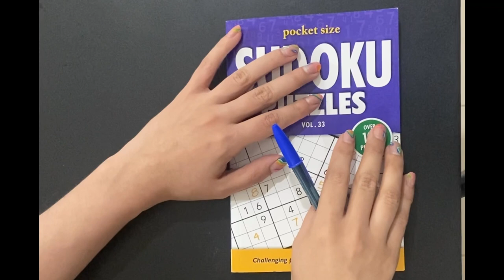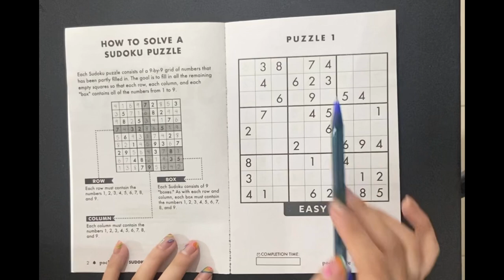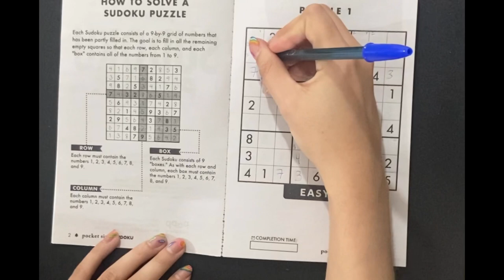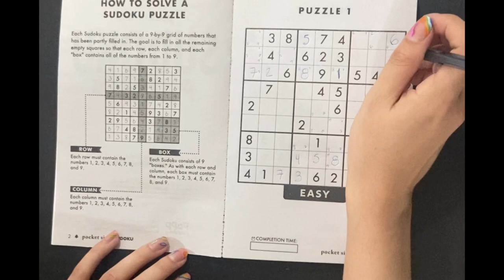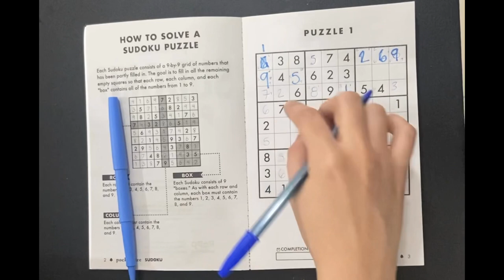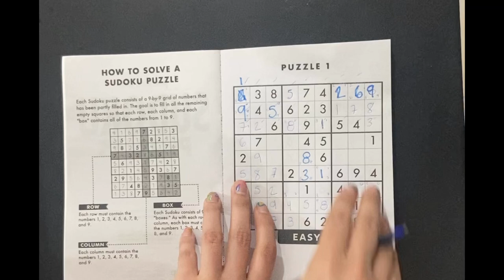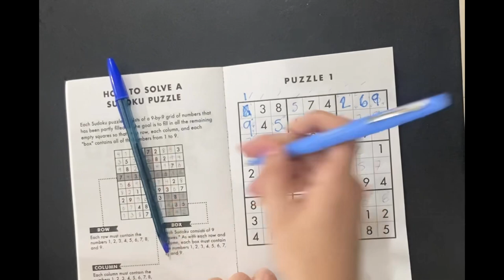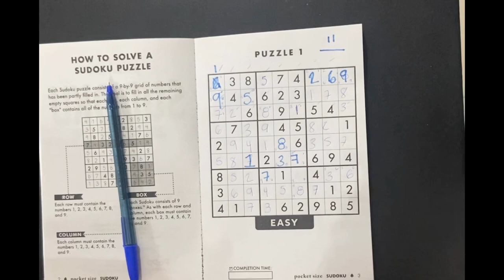[ ASMR ] Triggers visuales - Resolviendo un Sudoku